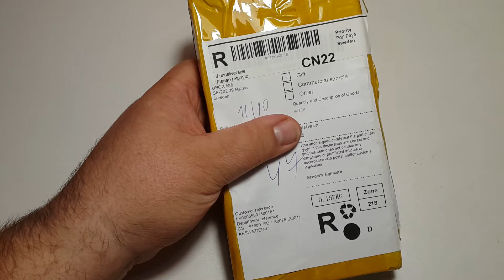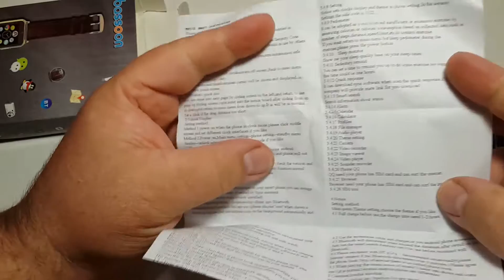W90 Smart watch phone W90 android умные часы телефон на 1 сим карту это не dz09